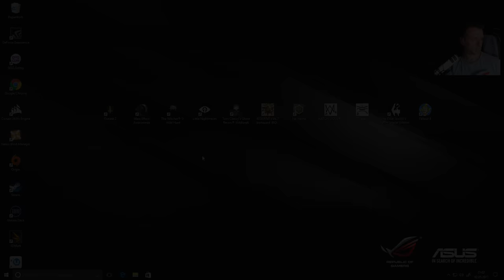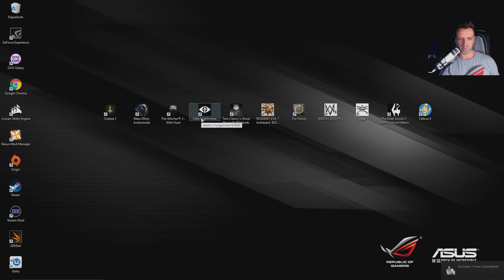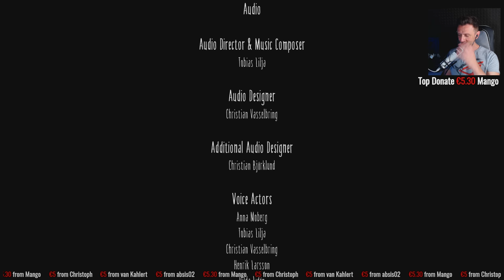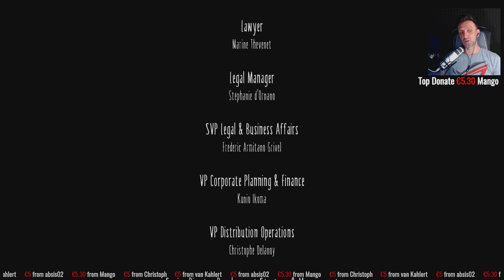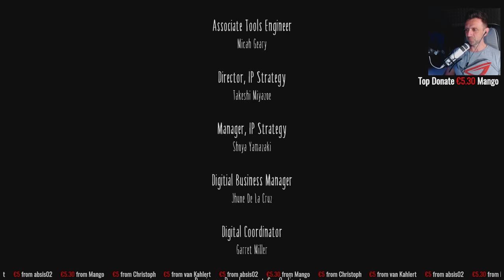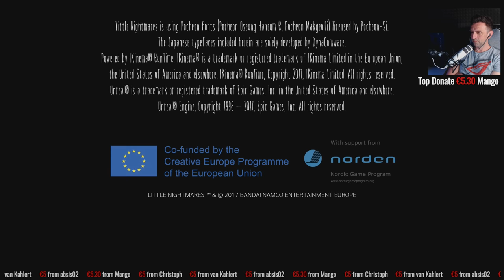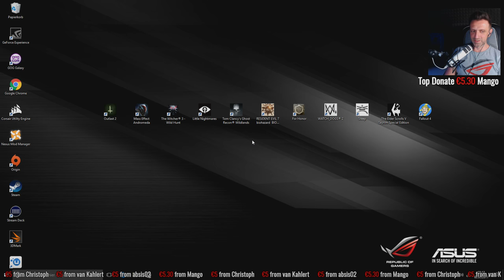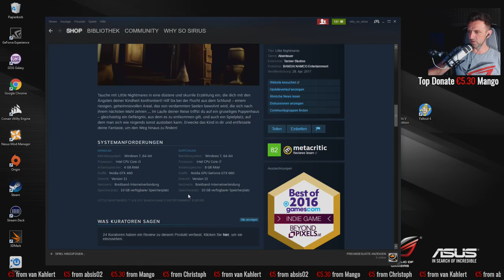Little Nightmares #2 LIVE - German Lets Play Deutsch Live-Stream mit Frank Sirius